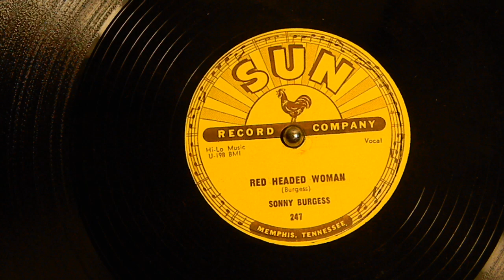Red Headed Woman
Sonny Burgess
Sun 247
78 RPM Recording